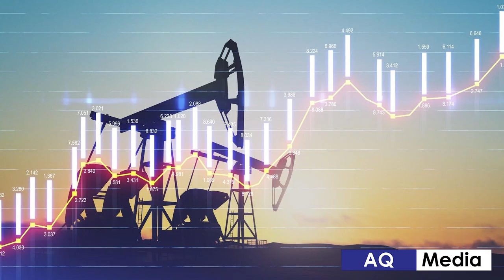Oil Prices in International Market | Crude Oil Prices! | Pakistan Economy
Oil Prices in International Market | Crude Oil Prices! | Pakistan Economy | AQ Media